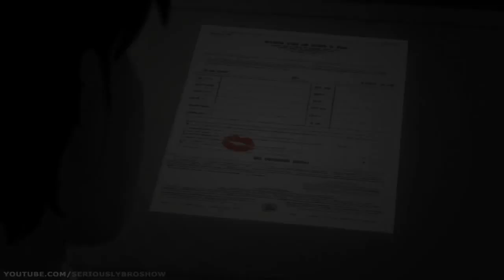Disney's The Paperman [Trailer] - Piano soundtrack added by Jelle Geurts